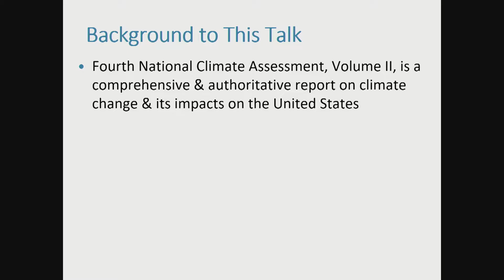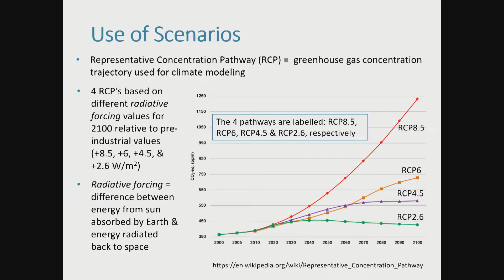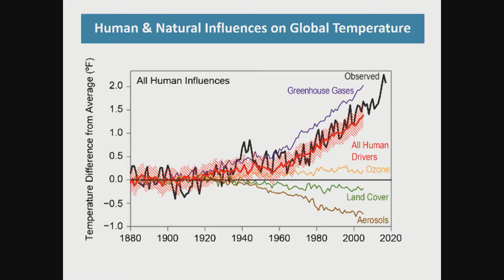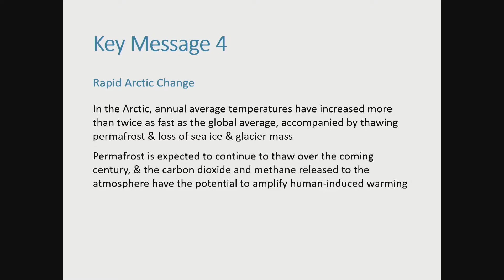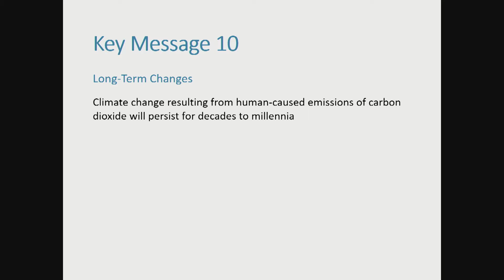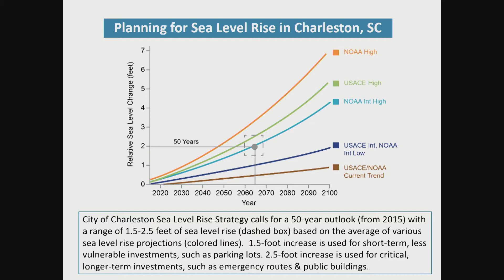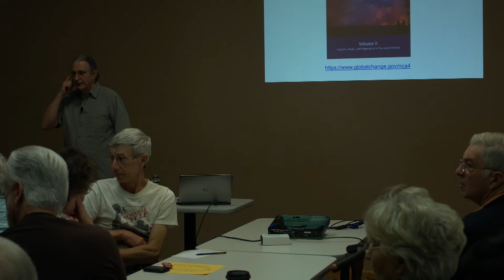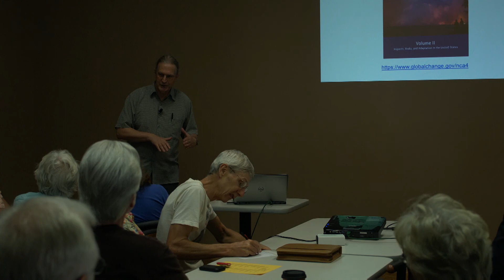Edmund Perfect - UT Science Forum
Edmund Perfect on "The Impacts of Climate Change: Exploring the
Latest Climate report" on September 6, 2019.